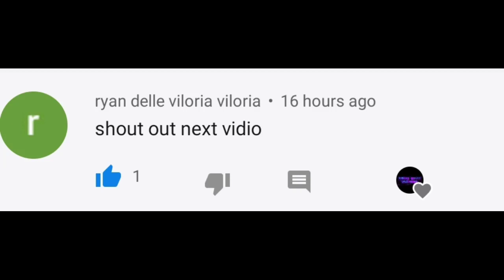MLBB: MAY NAKA 1V1 AKO MADAMING BADGE!!MAY NADUROG? (SKIN GIVE AWAY)